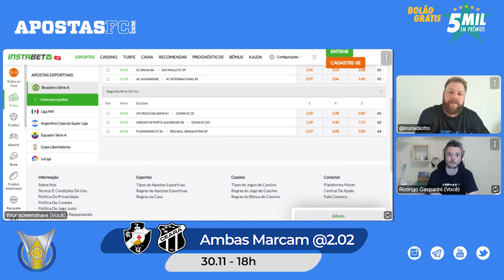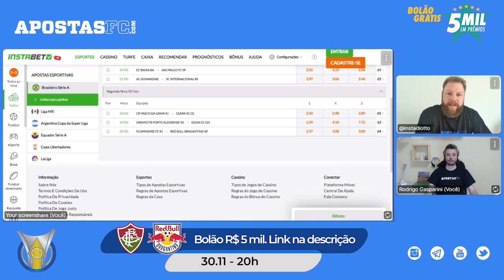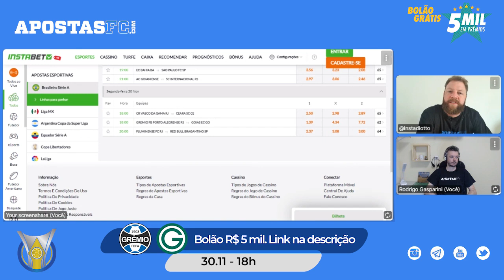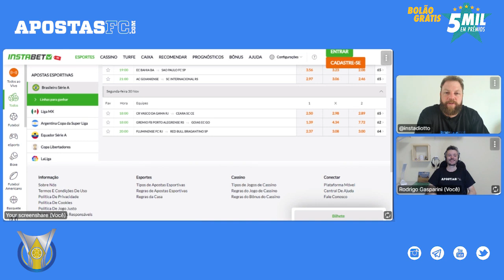Palpites Brasileirão - Rodada 23 (30/11- segunda) | AFC Dicas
📹  Neste vídeo, Lucas Tadiotto e Rodrigo Gasparini comentam, analisam e dão dicas de aposta para os jogos de segunda-feira da Rodada 23 do Brasileirão!

⚽  Análise dos Jogos:

02:06 Vasco x Ceará | segunda, 18h (30/11)
04:04 Fluminense x RB Bragantino | segunda, 20h (30/11)
05:58 Grêmio x Goiás | segunda, 18h (30/11) * jogo válido pela 6ª Rodada

💰  Participe do nosso Bolão do Brasileirão valendo R$ 5 mil grátis! Acesse

👨‍💻  Matricule-se agora mesmo na Escola da Aposta! Os 50 primeiros ganham uma camiseta exclusiva da Betfair!